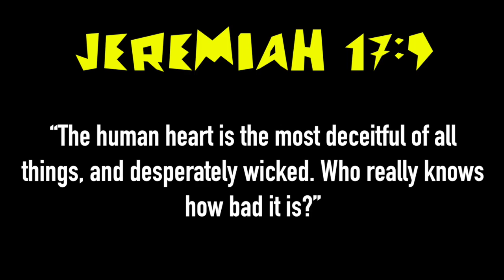Hyper Light Drifter Heart Condition - Our Cure (BIBLE STUDY)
Hyper Light Drifter is a game inspired by the creators battle with a heart condition. It turns out we all struggle with a spiritual heart condition & Jesus is our cure!

WELCOME TO GAME PARABLES
This YouTube channel creates Bible studies inspired by the video games you love! I upload weekly!